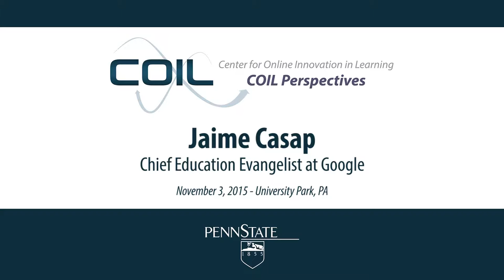Perspectives: Jaime Casap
In this video, COIL Co-Director Larry Ragan interviews Jaime Casap, Chief Education Evangelist at Google.

Each year we ask our participants a set of three questions intended to explore their thoughts related to online innovations and their impacts on learning. The updated 2015 questions are:

1. What does the word retention mean to you in the context of online learning?
2. If you had no limits on time or money, what system would you build to enable students to maintain progress toward and achieve their educational goals?
3. Could you describe a good first step to building such a system and improving the retention rates for our students?

Jaime Casap is the Global Education Evangelist at Google, Inc. where he evangelizes the power and potential of the web, technology, and Google tools as enabling and supporting capabilities in pursuit of creating powerful learning models. Jaime works with educational organizations around the world, helping them find ways to continuously improve the quality of education by utilizing and enabling technology capabilities. He is a member of the Google for Education Team and an advisor to the Google Fiber Team, the Google Policy Team, and the Google Capital Team.